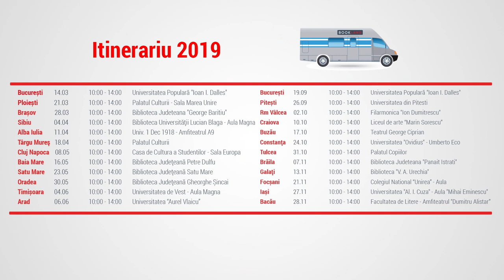Alina Căprioară la Conferintele BookLand Evolution – Bacau 28.11.2019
“Am descoperit ca daca transformi psihologia intr-un instrument de cunoastere de sine, de constientizare, poti sa nu mai fii manipulat.”
“Cel mai mare rau pe care oamenii si-l fac este auto-manipularea.”
“Faptele bune au partea lor de rau.”
“Furia este o alegere.”
“Va doresc sa deveniti constienti de realitatea din spatele realitatii, pentru ca este singura realitate.”